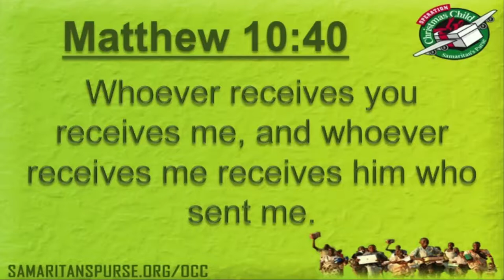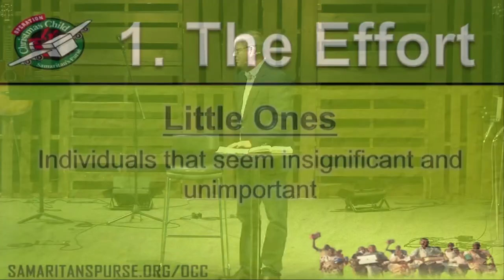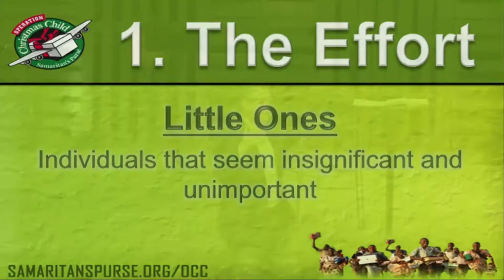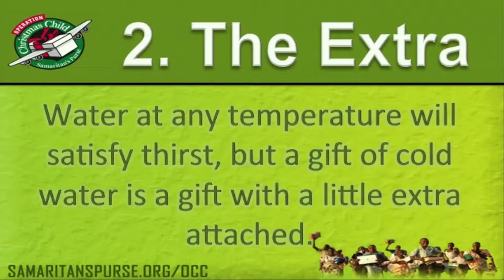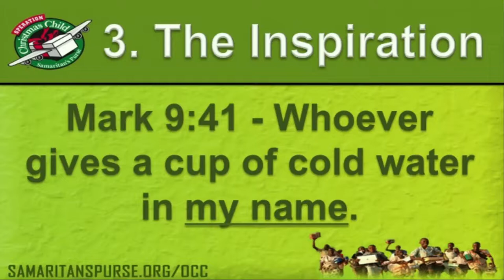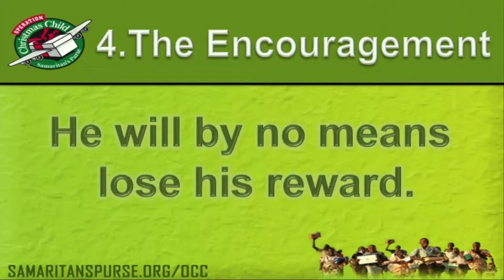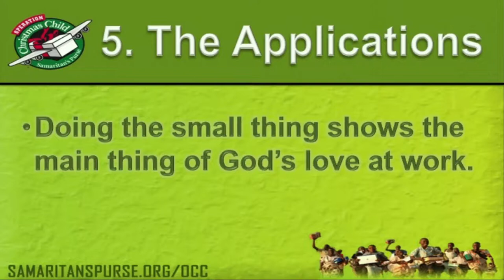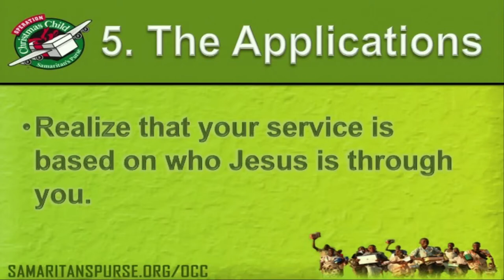A Cup of Cold Water